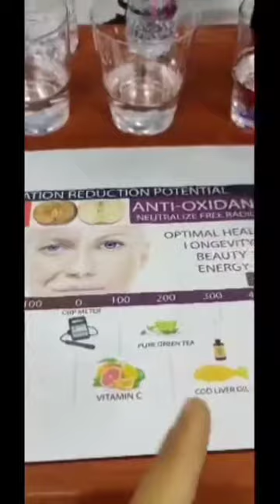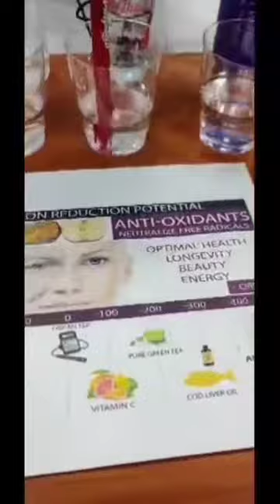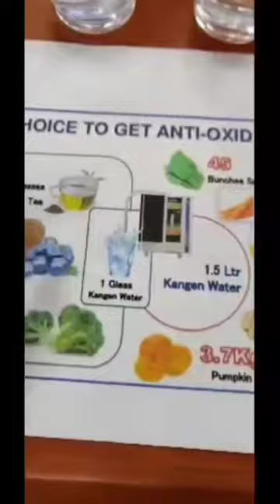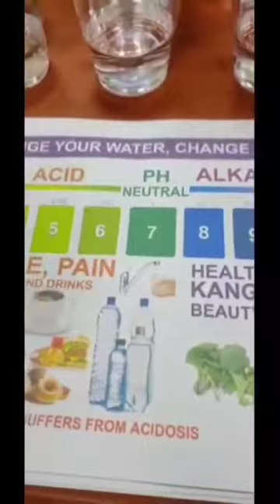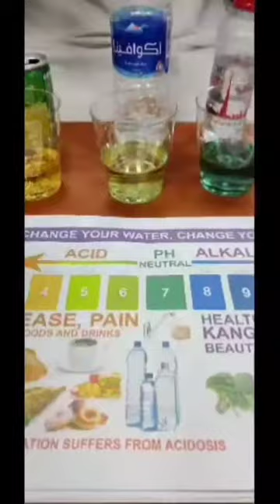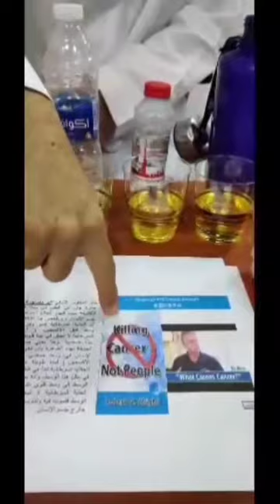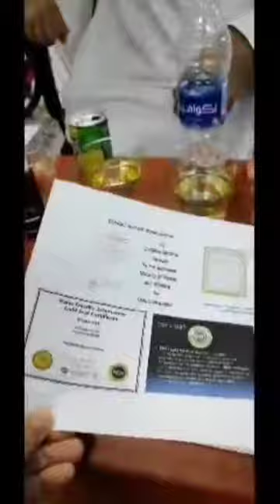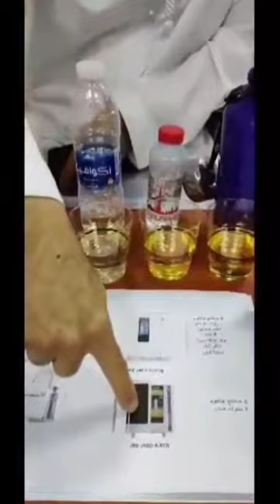الماء القلوي السحري حمد ستور